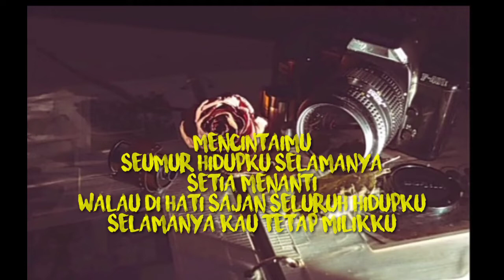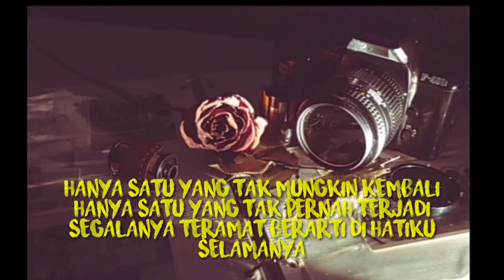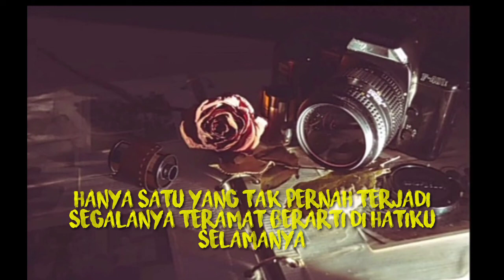MENCINTAIMU KRISADAYANTI ( lirik)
Salam sukses
Semoga terhibur

Lirik
Mencintaimu
Seumur hidupku
Selamanya
Setia menanti
Walau di hati saja
Seluruh hidupku
Selamanya
Kau tetap milikku
Hanya satu yang tak mungkin kembali
Hanya satu yang tak pernah terjadi
Segalanya
Teramat berarti di hatiku
Selamanya
Mencintaimu
Seumur hidupku
Selamanya
Kau tetap milikku
Segalanya
Selamanya
Segalanya
Selamanya
Segalanya
Selamanya
Segalanya
Selamanya
Hanya satu yang tak mungkin terjadi
Segalanya